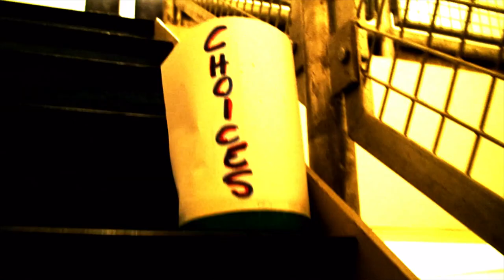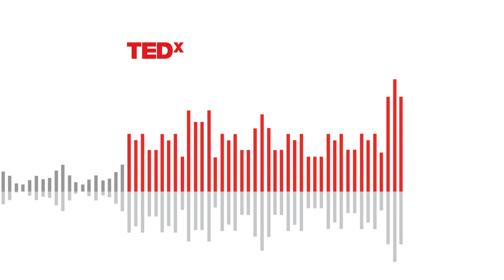Prison democracy | Femi Oyeniran | TEDxHousesofParliament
How can you turn one room into a thousand rooms? Actor and writer Femi Oyeniran tells the story of how teaching film making in a prison led the inmates led to an unique understanding of democracy.